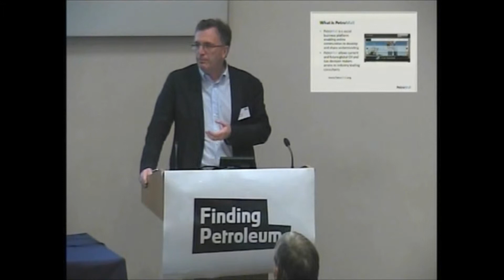PetroMall - Greg Coleman Launches PetroMall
Greg Coleman, P.Eng, co-founder of PetroMall launches the intelligent social business platform at the PetroMall and Finding Petroleum event on September 19th 2013.

The upstream oil & gas industry must keep challenging how our industry is understood, by asking the best questions. At PetroMall, we do this to help individuals and companies take on and deal with their most critical issues.

Inside PetroMall, knowledge, insights and ideas are shared to stimulate relevant responses and discussion on a range of critical topics, such as risk management, project management ,reservoir management,operations, security and HSE. We do this through timely access to our global experts who moderate hot topics from within collaborative, dynamic communities.

* PetroMall is a professional subscription service for the oil & gas industry
* PetroMall is a social business platform
* PetroMall allows global current and future oil and gas decision makers access to industry leading consultants
* PetroMall is an intelligent cloud based social business platform

PetroMall believe that the exchange of ideas, sharing of understanding, collaboration on projects, the building of wide-reaching relationships all contribute to a more efficient, more productive, higher performing business.